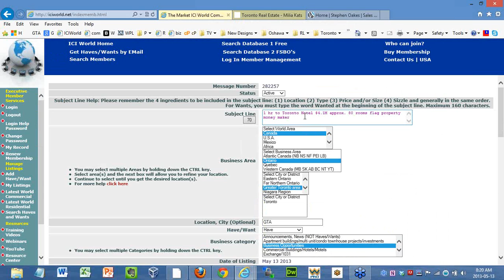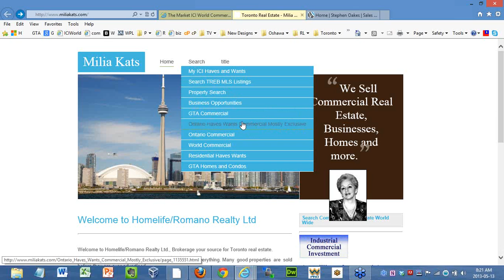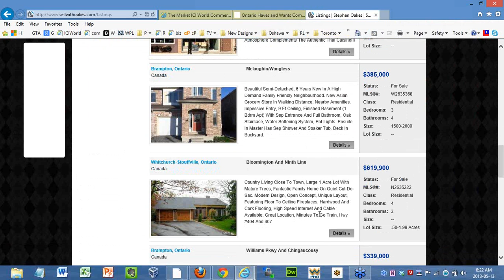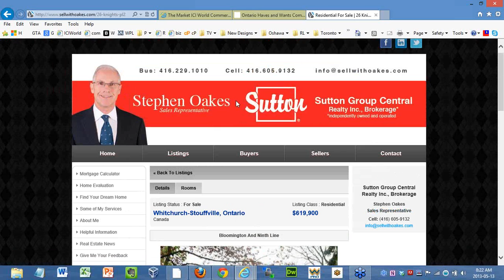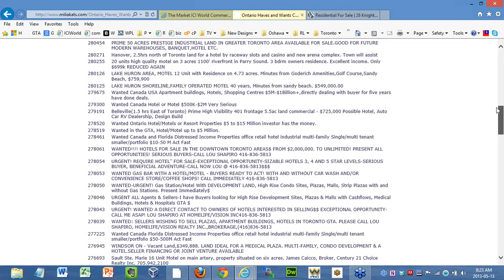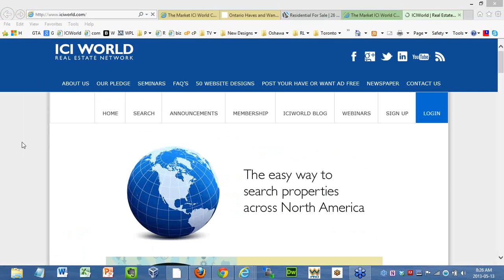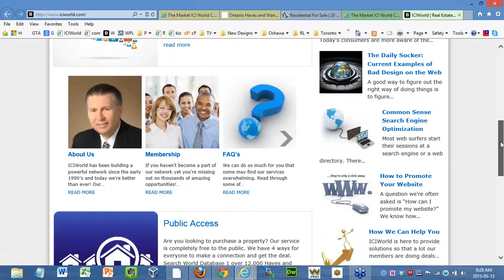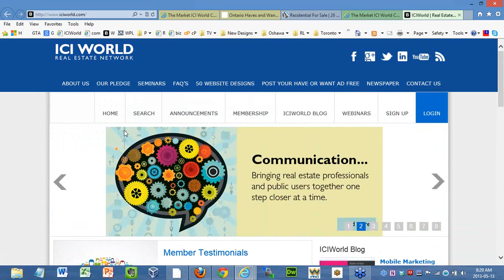ICIWorld How one broker is marketing a hotel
Hotel for sale, how to market confidential real estate Have information, (Haves are properties for sale and for lease), links to listings that every broker and salesperson should add to their web site, lead generation from your real estate web site by adding links to exclusive listings as well as real estate board listings, real estate marketing on the Internet